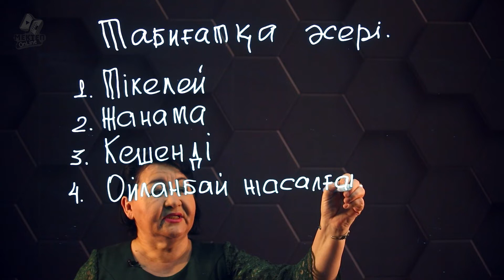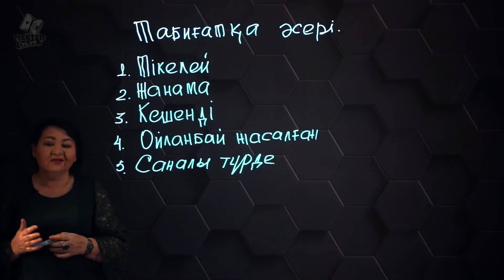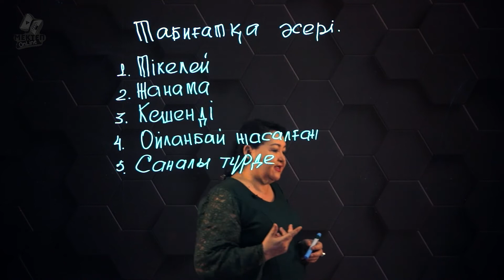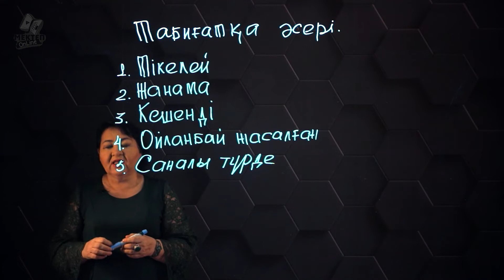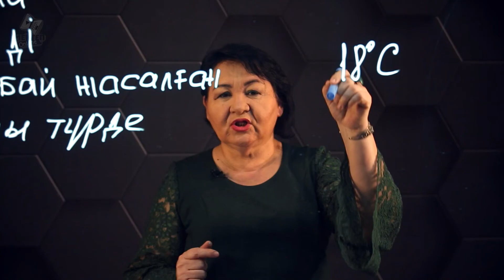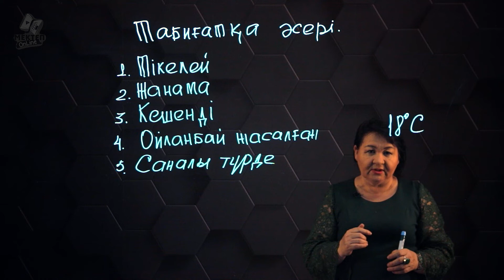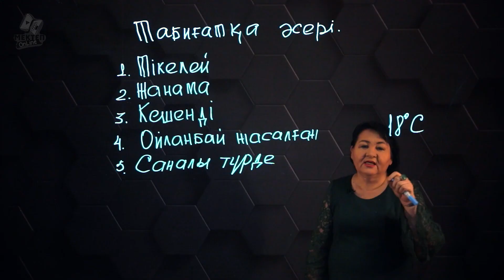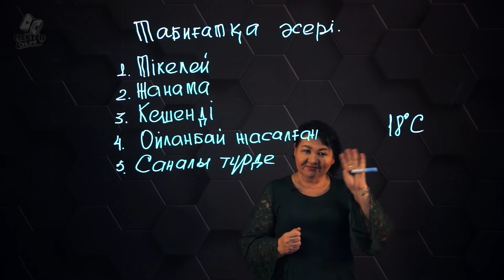Адамның табиғаттағы рөлі. 8 сынып.